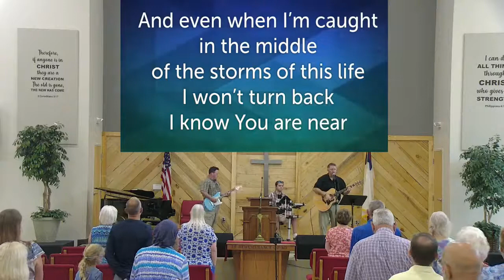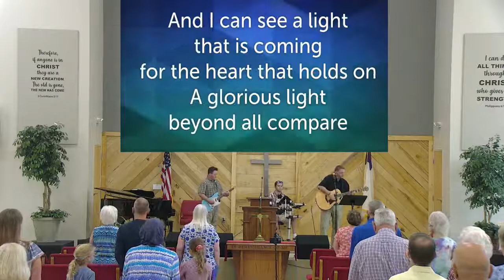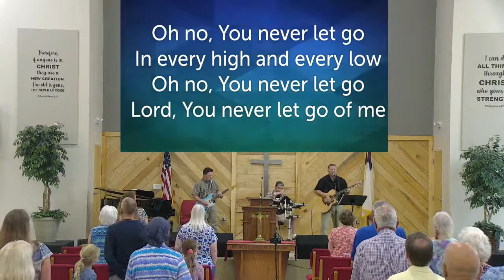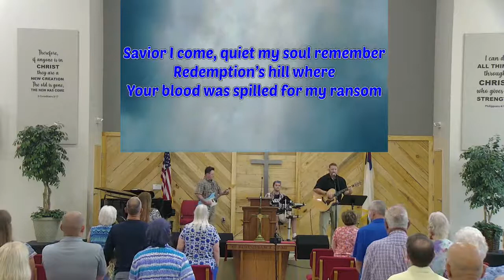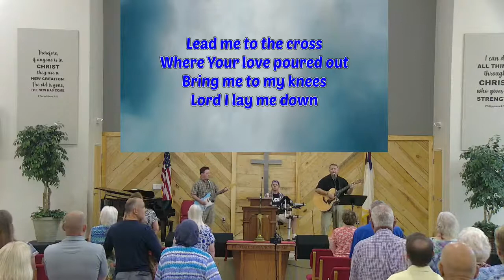“The Broken Pieces”- by Dr. Chris Partin 05 Sep 2021